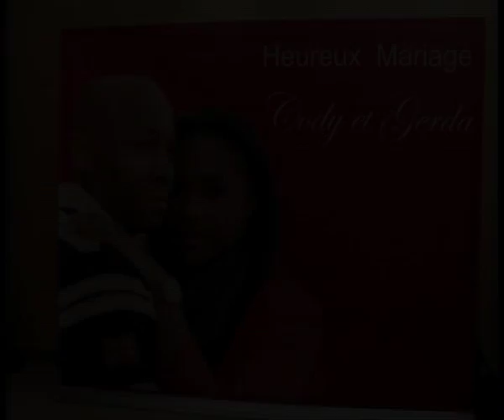MARIAGE GERDA TSHIMBOMBO RECEPRTION 1ere Partie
Celle ci est une emission congolaise  "Gratuite,'' qui parle de: MARIAGE GERDA  TSHIMBOMBO  RECEPRTION  1ere Partie

Nous nous engageons à vous apporter les emissions congolaises dans leur ensembles

Nous promettons de vous apporter les emissions congolaises  les plus intéressantes produites depuis la République Démocratique du Congo dans leur ensembles.
Ces emissions sont les meilleures et les plus sollicitées actuellement. Elles sont  offertes gratuitement par  CD TiVi aux amoureux et passionnes des emissions congolaises que vous êtes.

Merci pour votre souscription aux meilleures vidéos des emissions congolaises

Couvert par AFOREVO. Offert par cdtivi.